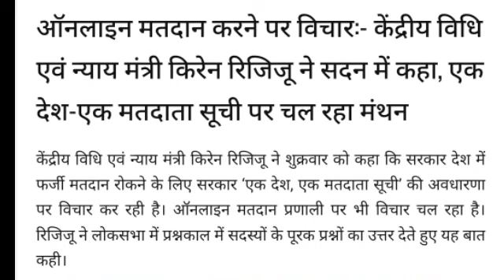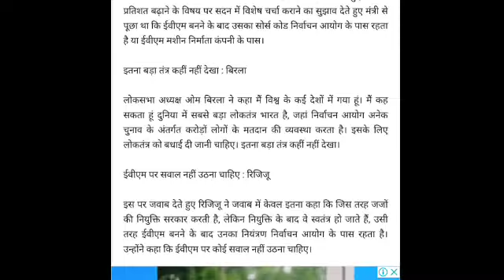पूरे देश में चुनाव प्रक्रिया को ऑनलाइन करने के संबंध में केंद्रीय विधि एवं न्याय मंत्री का विचार